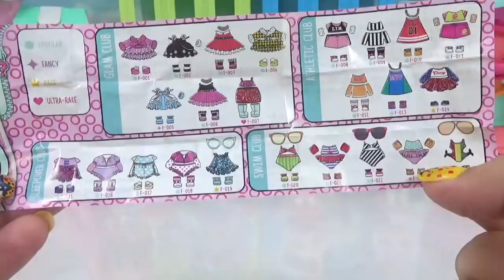LOL Fashion Crush Shoppie Dolls Come To Life Unicorn, Kansas QT, Bling Queen, As If Baby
Unicorn, Bling Queen, As If Baby and Kansas QT's Shoppie dolls come to life and have a grand dress up party with LOL fashion crush!

Some editing elements in the video are by:
Jantube editing
NicoleBBB